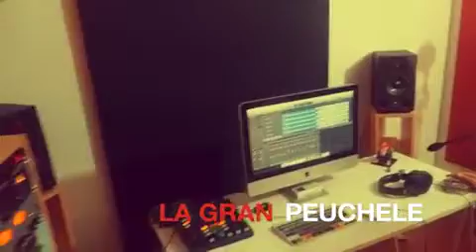💿🔜La Gran Peuchele grabando el 2ndo disco en Riverton Estudio💿